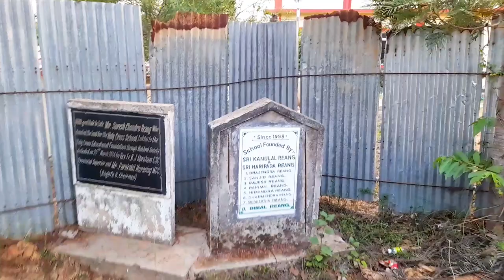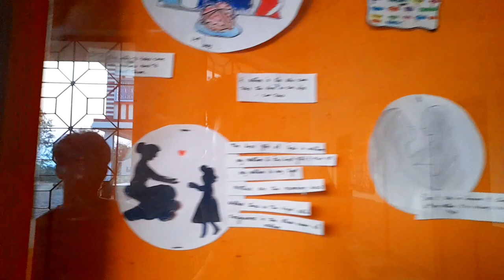Lukhu HOLY CROSS SCHOOL,Laxmichara,Baikhora| Visiting My First School |@abhibrubabu_vlogs#schoollife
😃Here's the New Vlog Out ..Visiting My First School In School Life After Many Yrs .

Follow me on :
Whatapp channel👇

Music Taken From 👇
Musician: @iksonmusic

Musician: @iksonmusic